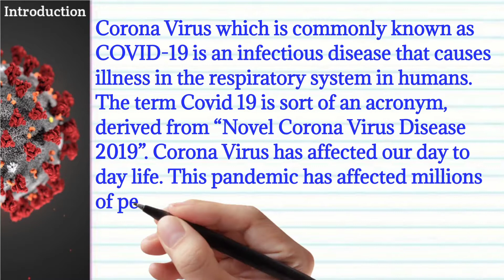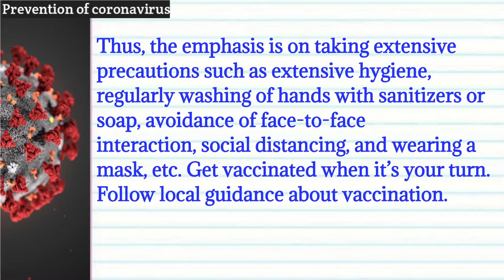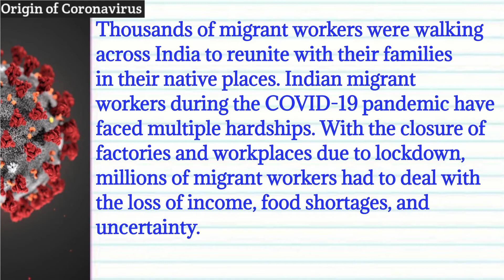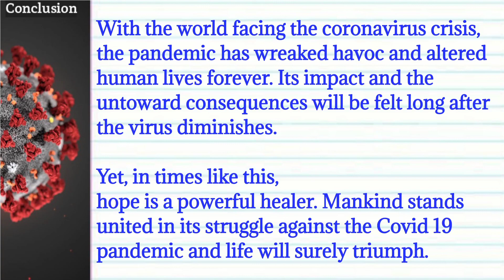Essay on Coronavirus(Covid -19) in English | Write an essay on Coronavirus in English |Essay Writing